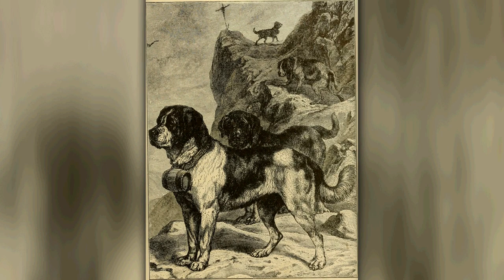St Bernard's Hotel | Pets | Great Home Ideas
Dr Harry’s escaping the winter blues in the Gold Coast hinterland. He’s visiting the historic St Bernard’s Hotel to meet some of its furry residents – including a cute-but-mischievous St Bernard puppy!